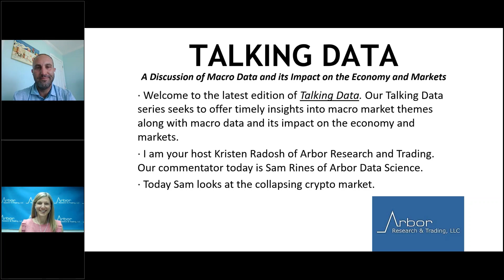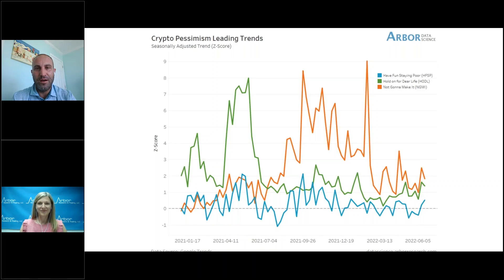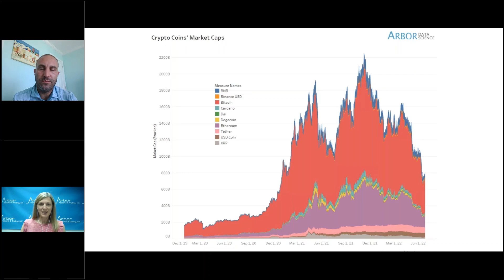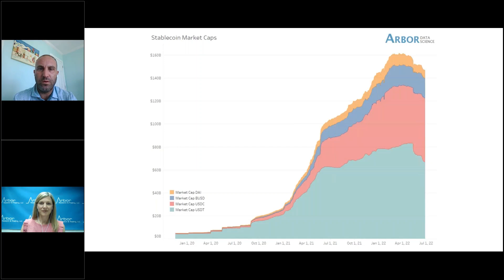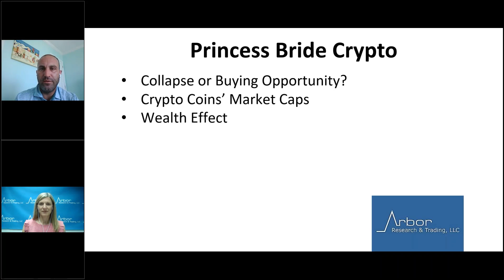Talking Data Episode #148: Princess Bride Crypto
I am your host Kristen Radosh of Arbor Research and Trading. Our commentator today is Sam Rines of Arbor Data Science.

Today Sam looks at the collapsing crypto market.
• Collapse or Buying Opportunity?
• Crypto Coins’ Market Caps
• Wealth Effect